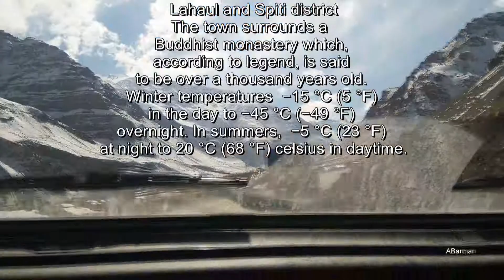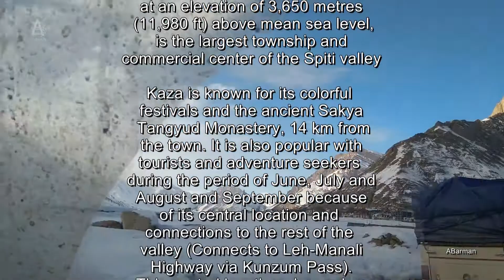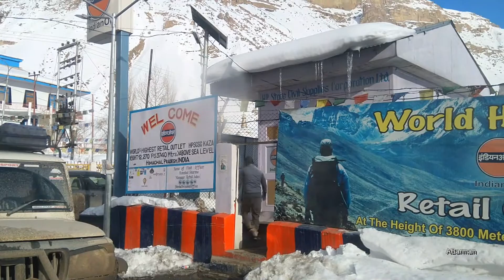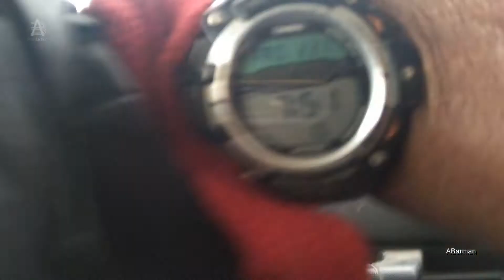Incredible kaza /last part /Malling to Kaza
Feel the most dangerous  & beautiful roads in India